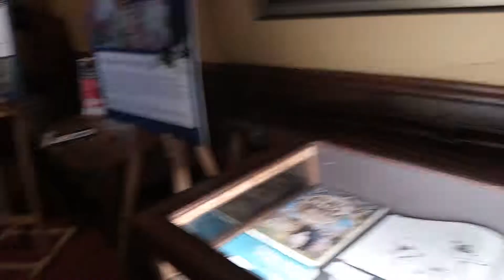20181216 Cothele Christmas Garant(8)